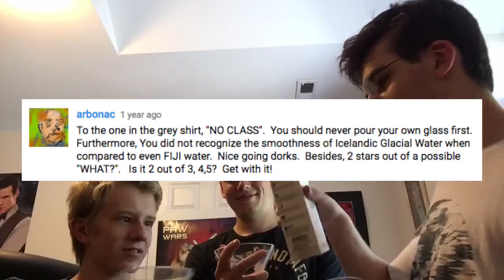Water Reviewer THE 3DAY3WAY3WATERREVIEW